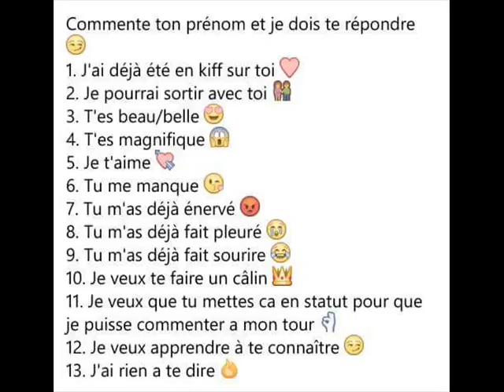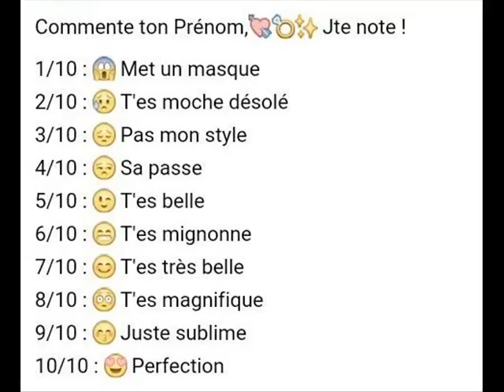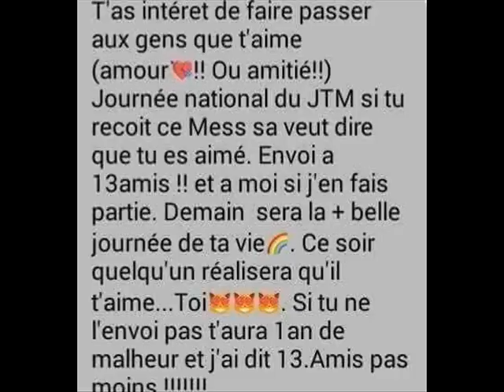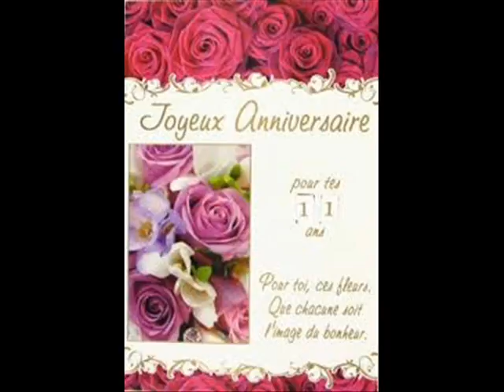WALAX 22 ANS DANS LA ZIK